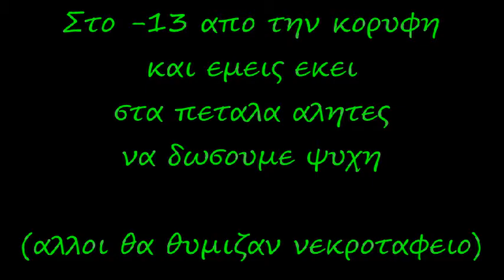OMONOIA - εθνικός άχνας [Kifines9fanatics VID]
GATE 9 SHOW
ΟΜΟΝΟΙΑ 2 -  1 εθνικός άχνας